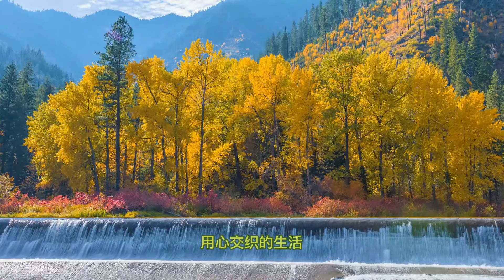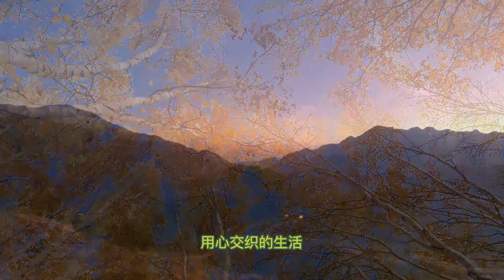爱是你我 - 记忆里的歌。演唱：云朵 刀郎